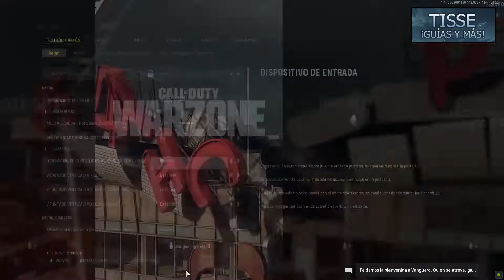Call of Duty: Vanguard - Misión 1: Fénix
¡Bienvenidos a la Guía del CALL OF DUTY: VANGUARD!

Argumento:
Reúne información sobre el proyecto "Fénix".

Protagonista:
Novak

Ubicación:
Hamburgo, Alemania

Armas:
Sten Silenciador Mercury; Top Break; MP-40; STG44 Cargadores rápidos; MG42; Torreta del Semioruga; MG42 Cargadores ampliados; Kar98k; Kar98k Mira Telescópica de X7 para ZF41